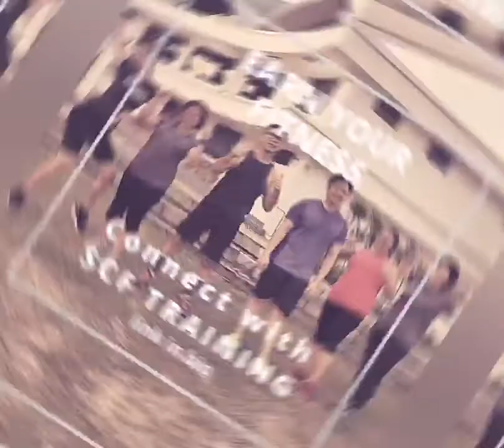15/10/2021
20 minutes as many rounds as possible (AMRAP)

- Run 100 m / Run in place 45 seconds
- 7 x single arm thrusters

SCF Training Program combines weightlifting , body weight & cardio elements into ONE single training session which is suitable to all levels of athlete regardless of your fitness levels.

If our goal is optimum physical competence then all the general physical skills must be considered:⁠⠀
1. Cardiovascular/respiratory endurance - The ability of body systems to gather, process, and deliver oxygen.⁠⠀
2. Stamina - The ability of body systems to process, deliver, store, and utilize energy.⁠⠀
3. Strength - The ability of a muscular unit, or combination of muscular units, to apply force.⁠⠀
4. Flexibility - the ability to maximize the range of motion at a given joint.⁠⠀
5. Power - The ability of a muscular unit, or combination of muscular units, to apply maximum force in minimum time.⁠⠀
6. Speed - The ability to minimize the time cycle of a repeated movement.⁠⠀
7. Coordination - The ability to combine several distinct movement patterns into a singular distinct movement.⁠⠀
8. Agility - The ability to minimize transition time from one movement pattern to another.⁠⠀
9. Balance - The ability to control the placement of the bodies center of gravity in relation to its support base.⁠⠀
10. Accuracy - The ability to control movement in a given direction or at a given intensity.⁠⠀
We must remember: Routine is the enemy.⁠⠀
We must remember: We don’t have to lift every time we walk into the gym to get stronger.⁠⠀
We must remember: The goal is to build capacity across ALL the 10 physical skills.⁠⠀
Because we are only as fit as we are competent in each of these ten skills. ⁠⠀